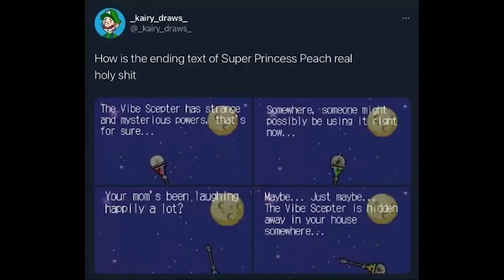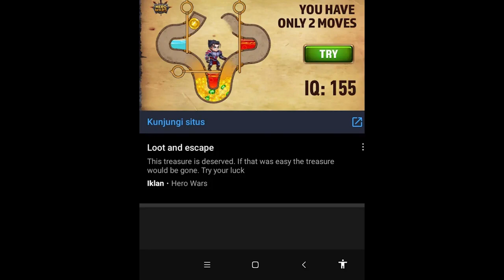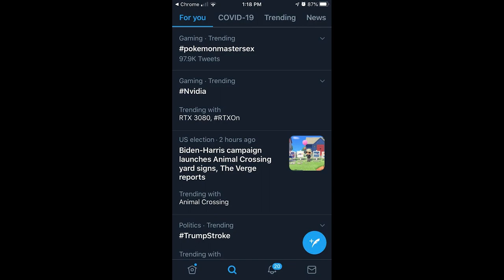r/theyknew Top Posts